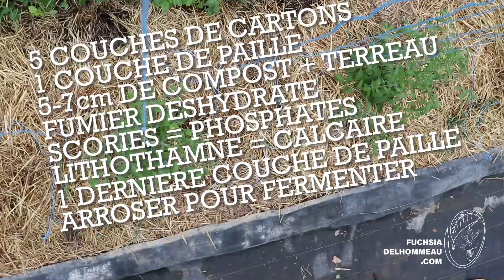Astuces pour cultiver vos plants de tomates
Vous êtes novice dans le monde du potager amateur, ou plutôt expert ?. Dans ce tutoriel vous retrouverez les bases de la culture d'un pied de tomate, mais également une autre manière de cultiver vos plants : sur de la paille.
0:00 Introduction
0:08 Installation des Tomates
1:34 Le Palissage de Vos Tomates
2:21 Comment Faire 6 Pieds de Tomates avec un Seul Pied
3:20 A quelle Hauteur Pincer vos Pieds de Tomates
4:48 L'arrosage des Tomates
5:22 Comment Faire Chez Vous ?